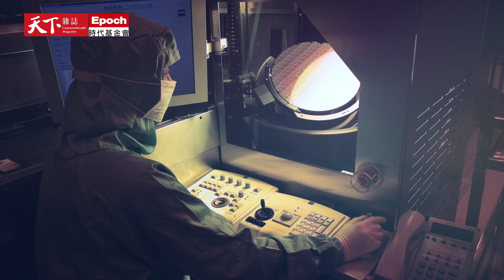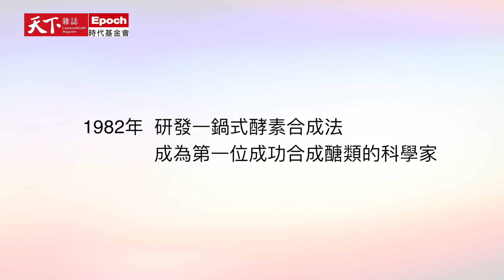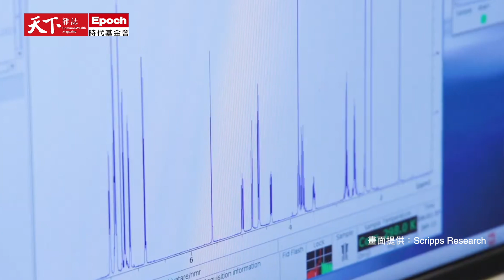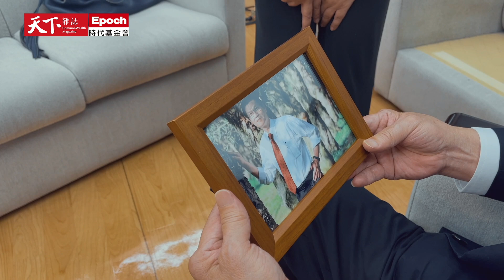【創造時代的人】諾貝爾獎登場！前中研院院長翁啟惠得獎呼聲高 他如何用醣煲出一鍋台灣生技未來？｜人物專訪｜天下雜誌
諾貝爾獎從今日（10月3日）起到10月7日登場，依序將公布醫學獎、物理獎、化學獎、文學獎、和平獎得主。長年鑽研醣分子領域的前中研院長 翁啟惠，被認為是化學獎的有力得主之一。

「我們經常聽到說血型決定個性，所以醣分子怎麼會決定你的個性？我就是好奇為什麼A型不能給 B型、B型也不能給A型，O型卻可以輸給A型跟B型，但是它不接受A跟B啊！那一種好奇心，一直支撐我想了解這個醣分子。」

前中研院長翁啟惠，長年鑽研醣分子領域，發明自動化一鍋法、酵素合成法等技術，成為醣科學界的權威。然而，2017年，他身陷浩鼎案中以貪污等理由被起訴，耗時兩年才獲判無罪。然而在這段沉潛期間，翁啟惠仍保有他對醣分子的好奇心，前後發表了39篇以上論文，其中發表的廣效疫苗更成為因應新冠變種病毒的最佳工具，今年九月，更獲頒美國「威爾許化學獎」，成為首位獲此殊榮的台灣人。

創造時代的人系列影音：

徐小波：做對的事，要像老狗一樣咬著不放

台泥董事長張安平：有道德的生意，才會是好生意

台達電子創辦人鄭崇華：毒水排田裡，我看不下去

廣達集團創辦人林百里：用工程師的精神 領先世界

富邦集團董座 蔡明忠-暢遊數位金融海的嚴謹船長

前中研院院長 翁啟惠-用醣煲出一鍋台灣生技未來
章節:
00:00-00:38 躍上世界舞台的翁啟惠
00:38-01:17 創造時代的人：翁啟惠
01:17-02:05 大同電鍋來的靈感
02:05-04:08 世紀之謎：醣分子為何決定個性
04:08-06:18 台灣資通訊與醫療的15兆美金機會
06:18-08:16 翁啟惠的人生低潮
08:16-10:18 抗新冠變株的廣效疫苗
10:18-11:43 保持好奇心，堅持同領域才能突破
天下雜誌video製作 製作人／吳琬瑜,李洛梅 採訪／吳琬瑜,張涵青 企劃／李洛梅 剪輯／林有成　攝影／林有成,俞子堯